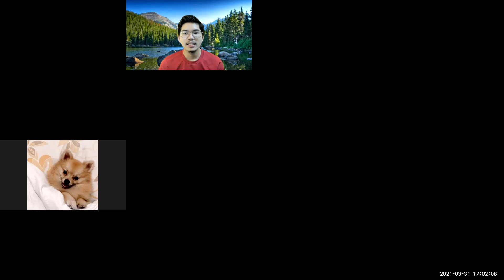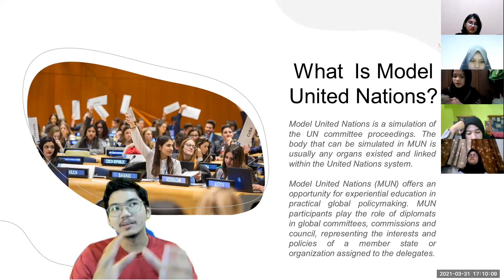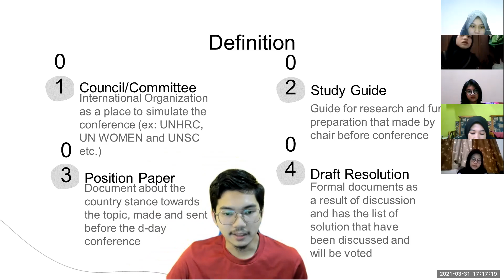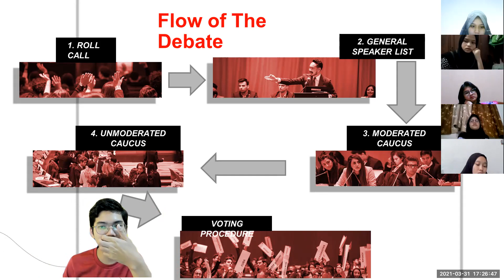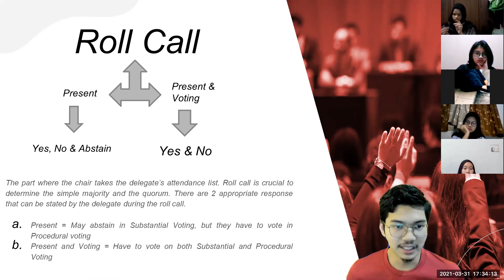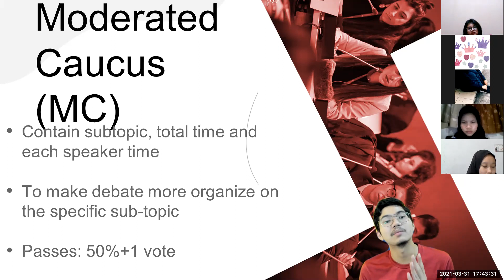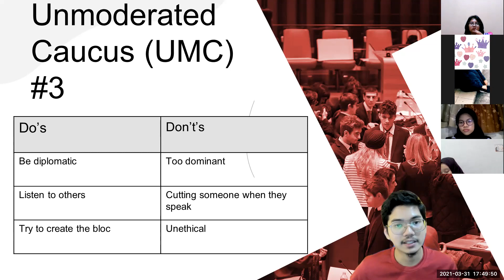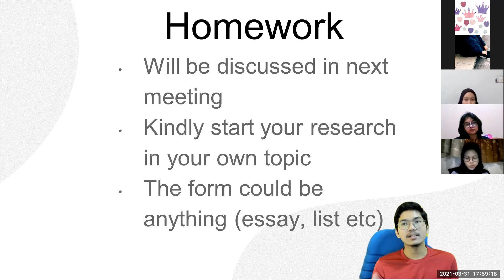[ENG IDN DUB MIX] What to know for your first MUN